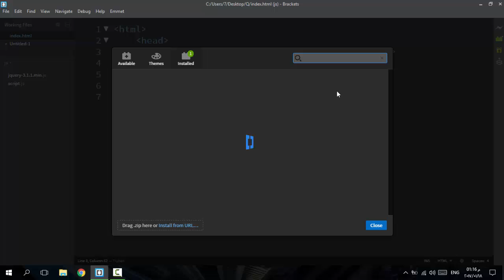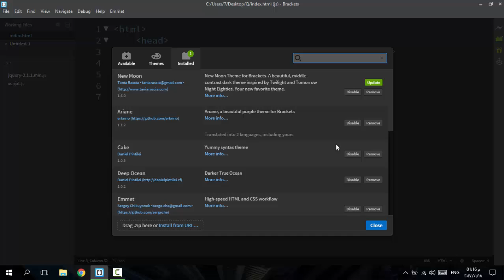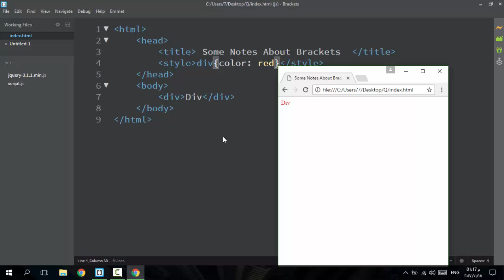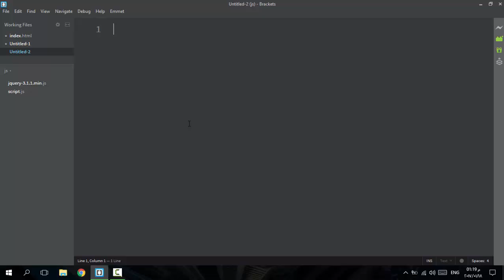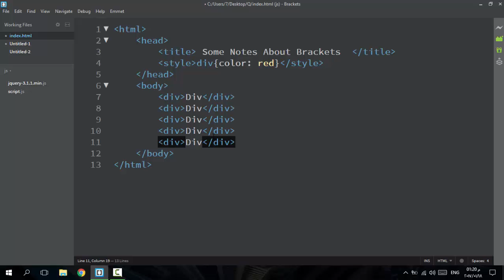( Editor's Info ) Brackets Notes + Some Abbreviation بعض الاختصارات والادوات المساعدة فى البرنامج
شرح بعض الادوات المساعدة وتغيير الالوان فى برنامج ال brackets
بعض الاختصارات التى تساعدك فى انجاز الكود